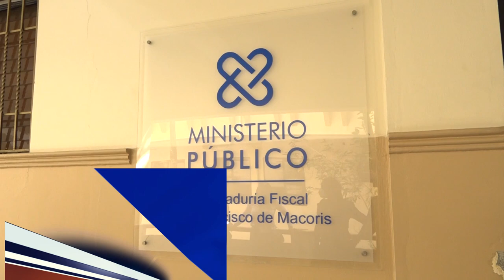Hombre denuncia agentes policiales le dispararon en medio de arresto